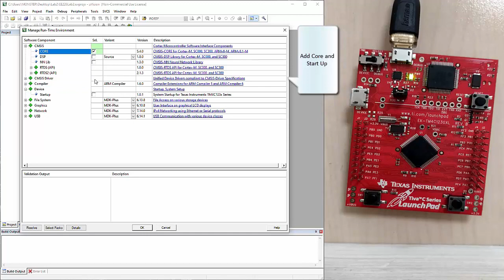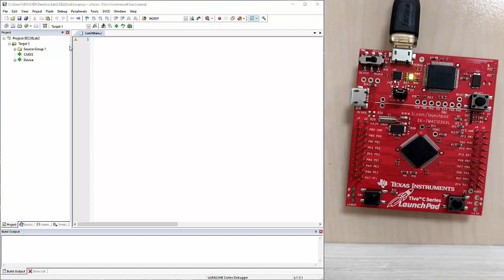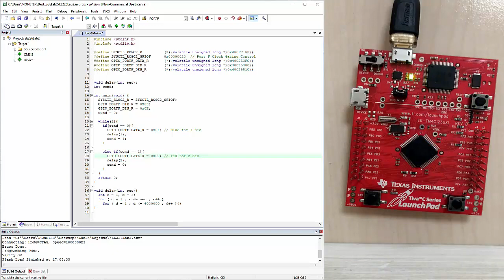EE226 Lab2 Preliminary